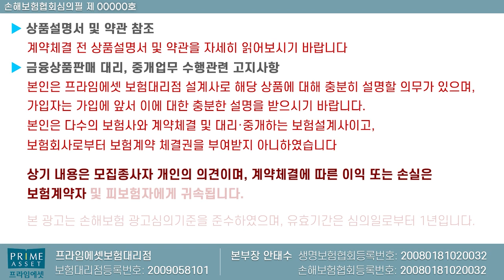수술비보험 현재 시점에서 어디 회사가 좋을까?? (보험료 보장범위 보장한도 비교~)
요즘 대세인 수술비보험의 핫한 회사들로 비교해 드립니다.
비교후 좋은 상품쪽으로 유리하게 준비하시면 될듯 하네요!!

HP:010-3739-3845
카톡친구추가:r2an
카톡플러스친구:보험왕